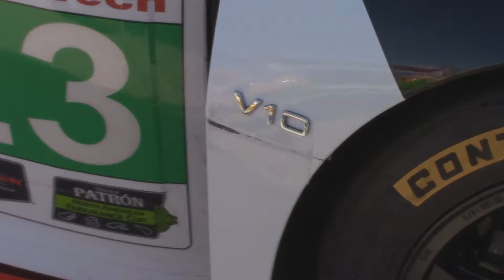Sights and Sounds | 2017 12 Hours of Sebring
My visual perspective of my first time attending the 12 hours of Sebring.